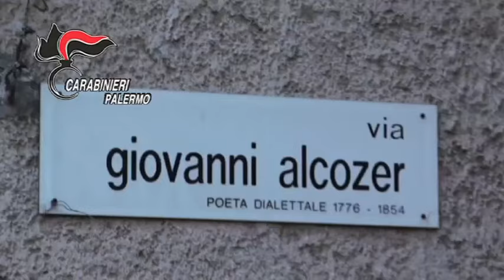Piantagione nell'ex covo a Villagrazia